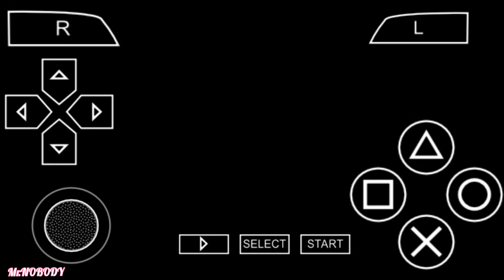GTA Vice City Stories_Mission 43_Purple Haze_PPSSPP Emulator Gameplay_Mobile Gameplay Walkthrough.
About This Game:Grand Theft Auto: Vice City Stories is a 2006 action-adventure game developed by Rockstar Leeds and Rockstar North, and published by Rockstar Games. The tenth instalment in the Grand Theft Auto series, the game was initially released as a PlayStation Portable exclusive in October 2006. A PlayStation 2 port was released in March 2007. Set within the fictional Vice City (based on Miami) in 1984, the game is a prequel to 2002's Grand Theft Auto: Vice City (set in 1986) and follows the exploits of ex-soldier Victor "Vic" Vance, a minor character originally featured in said game.[a] The story centres around Vic's attempts to build up a criminal empire alongside his brother Lance. With the initial intention of raising money for his sick brother Pete's medication, Vic comes into conflict with rival gangs, drug lords and other enemies.